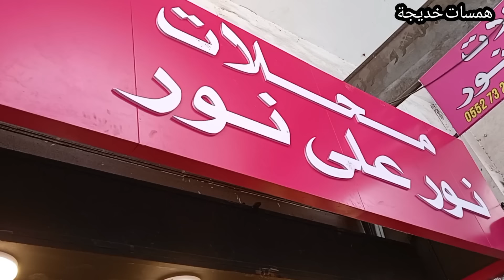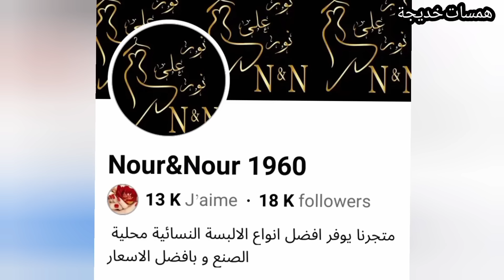موديلات يهبلو 💥 ماشي كامل سومتهم 😱 التوصيل58 ولاية 👍